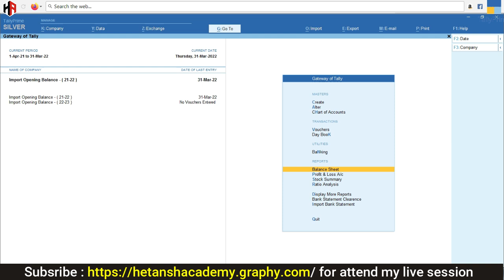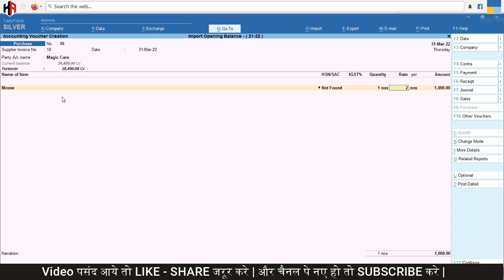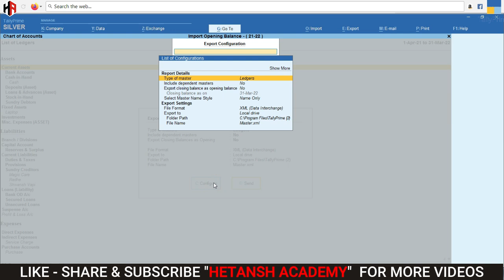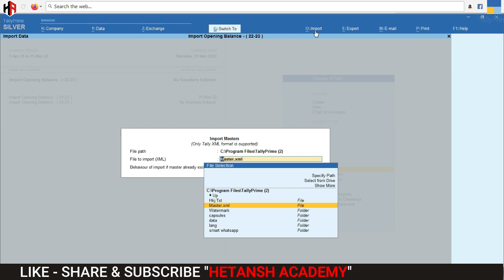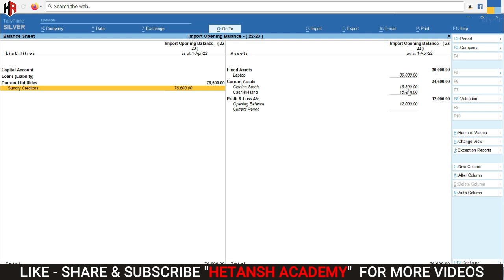BEST TRICK FOR OPENING BALANCE UPDATE AFTER SPLIT COMPANY DATA| IMPORT- EXPORT PROCESS IN TALLYPRIME